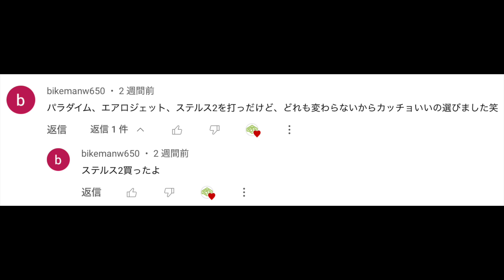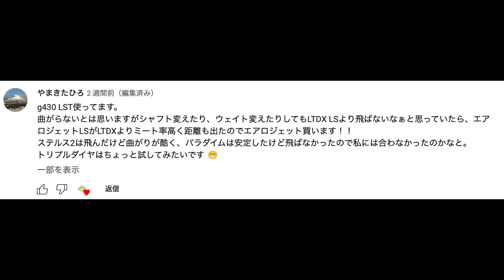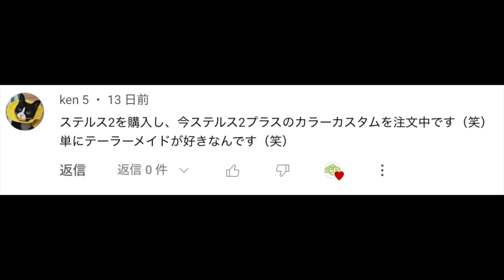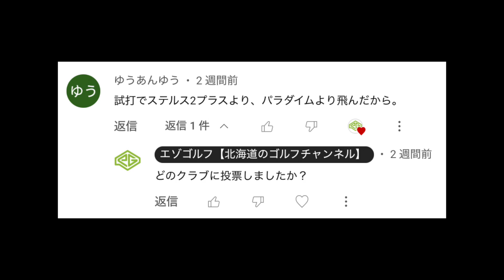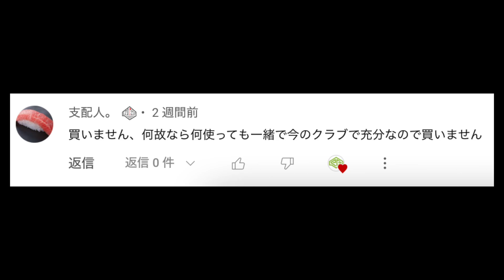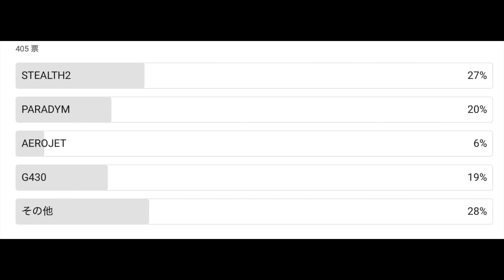２０２３年視聴者が買ったドライバーランキング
●目次
00:00 オープニング
00:49 コメント発表
06:25 アンケート結果発表

・iPhone・iPadの方：アドレスをタップ。Safariに切り替えて「メンバーになる」をタップします。
・Androidの方：チャットを閉じてチャンネルアイコンの横にある「メンバーになる」をタップします。
・パソコンの方：アドレスをクリックして開いたページの「メンバーになる」をクリックします。